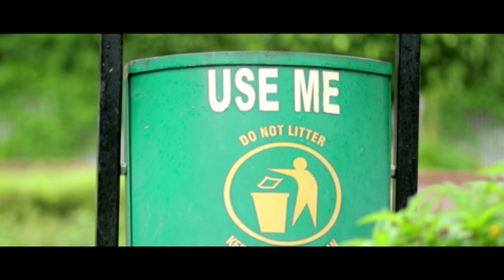Agar Mein Kahoon